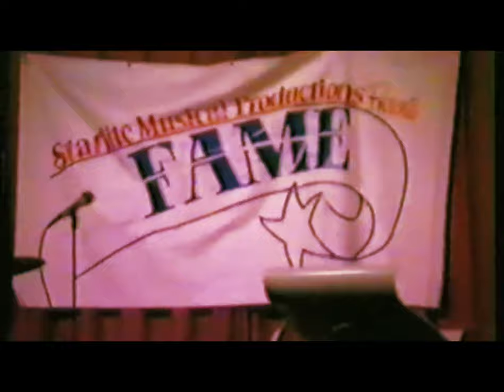FAME @ Brickman Hosted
The event held at Brickman Resort was hosted by @JimmySturrOrchestra and @jimmysturr1199. It was expected to be a significant occasion, and the organizers had taken great care to ensure that all aspects of the event were appropriately planned and executed. The event was meant to showcase the best talent and creativity in the industry, and attendees could find a wide range of exhibits, demonstrations, and presentations highlighting the latest trends and developments in the music industry. The event provided an excellent opportunity for attendees to network with peers, learn from experts, and gain valuable insights into the latest trends and advancements in the industry.